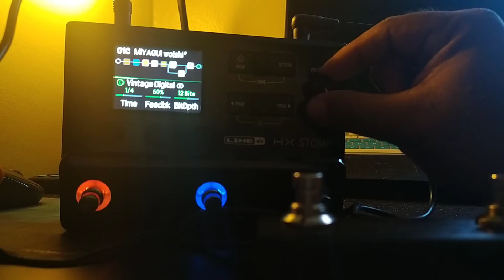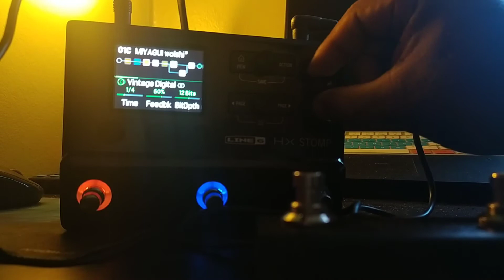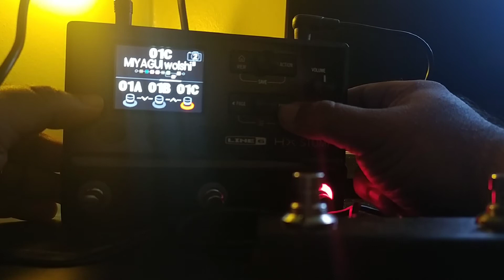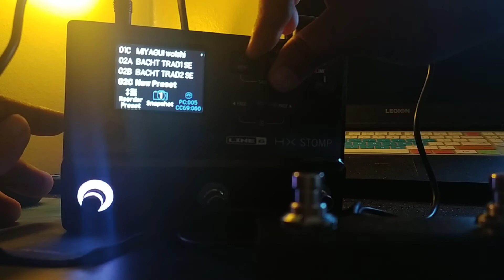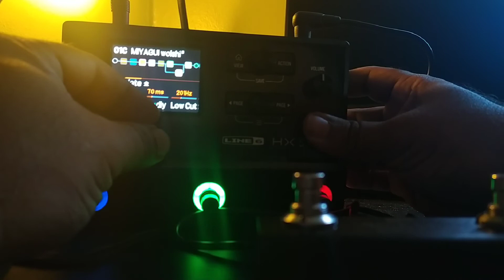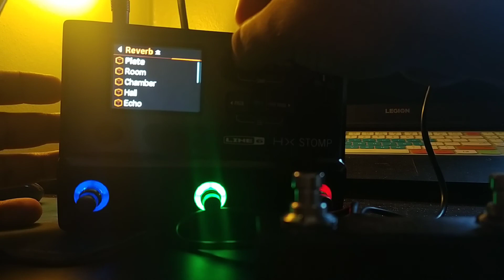APRENDE A UTILIZAR EL LINE 6 HX STOMP SIN EL EDITOR |Tutorial paso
Aprenderás a utilizar el panel frontal de tu hxstomp line6 super fácil y paso a paso para acceder a todas las posibilidades que el aparato te ofrece desde la plataforma más user friendly de la bolita del mundo.

Amazon Music: shorturl.at/oqDN9

Mis Redes:
GETTR: @Weily